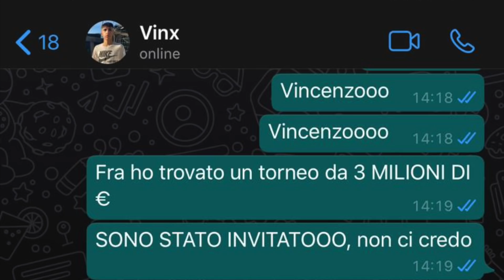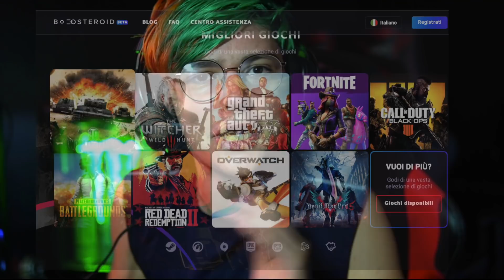Gli FACCIO CREDERE di AVER VINTO UN TORNEO DA 3.000.000€ su FORTNITE ITA!😂*FINITO MALE*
Ho fatto credere ad un MIO AMICO di giocare un torneo da 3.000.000€ su fortnite. Quando pensava di averli vinti, gli ho svelato la verità, è finito malissimo il video.

💥 CODICE CREATORE: CMAD ⚡